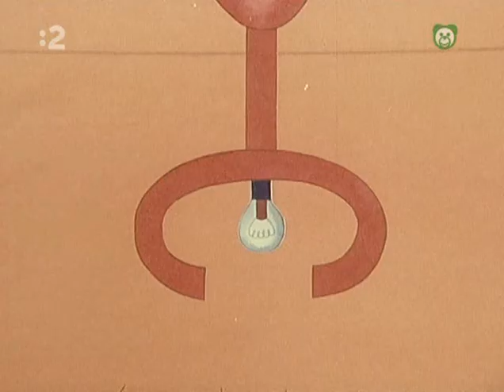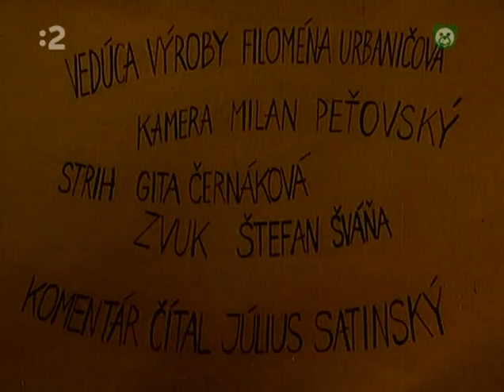Bol raz jeden tato 04 - Zavaraniny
Bol raz jeden tato 04 - Zavaraniny animovany serial